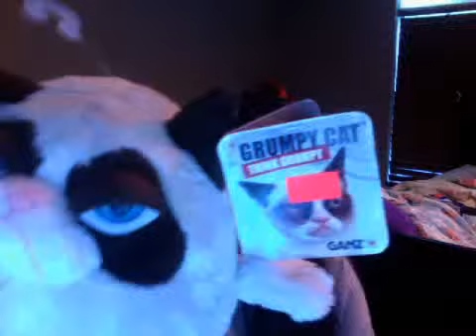STUFF ANIMALS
Stuff animal island. Yes. I do have more stuff animals. But I couldn't find them sadly :( . See ya peeps!